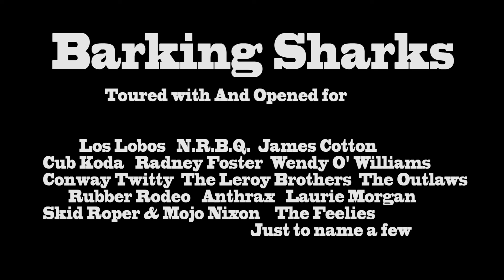The BARKING SHARKS Rockabilly original tune The Phone Rang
The Barking Sharks   The Phone Rang  by Steven Sadler
Original material..recorded 30 yrs ago
Rockabilly at it's finest